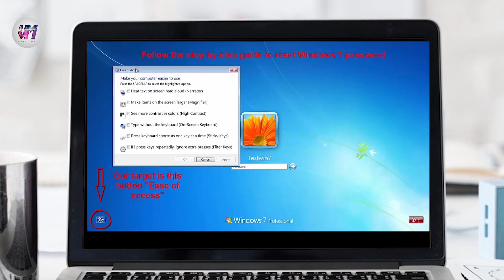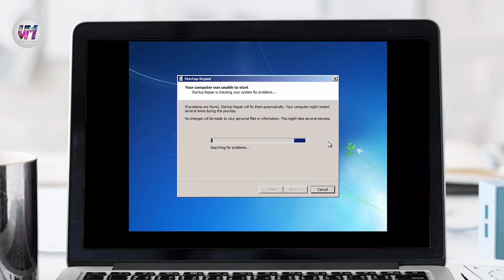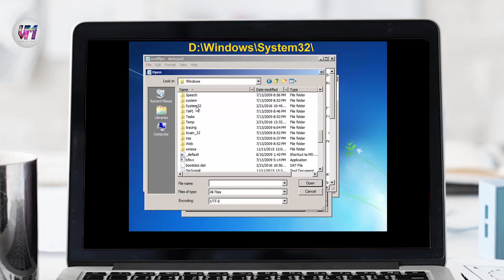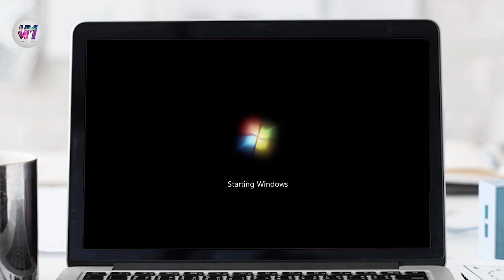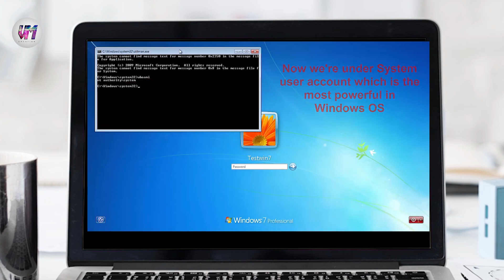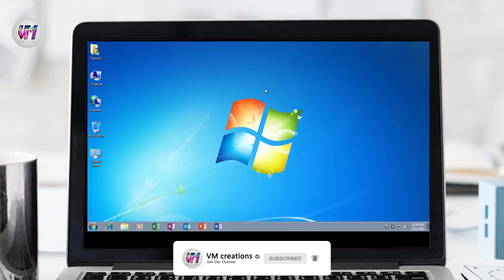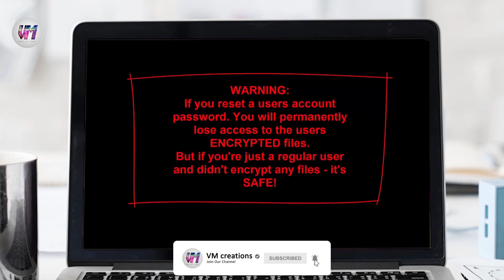How to | open | windows 7 | without password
Coding : step 1 : whoami
                step 2 : net user
                step 3 : net user *
                step 4 : net user (your username) *
                step 5 : rest password
                step 6 : confirm password